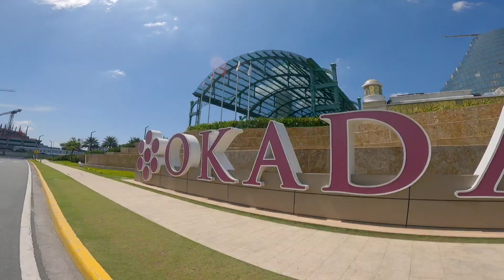PWEDE NABA ULIT MAG BIKE SA OKADA ?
Ride safe mga kabiketrip . Paalala lang bawal na mag rambulan sa OKADA Ah hahaha. Para di na ulit pag bawalan ang mga siklista sa OKADA 😂🚲✌️